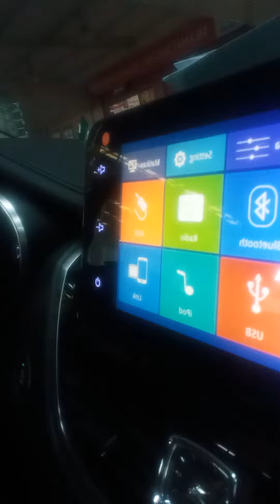minat mobil wuling wa 081585432672